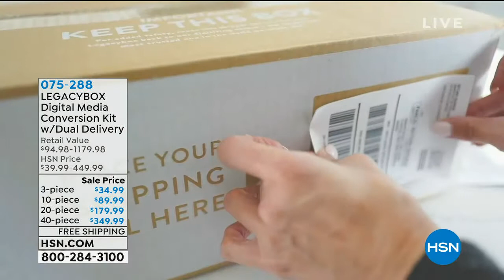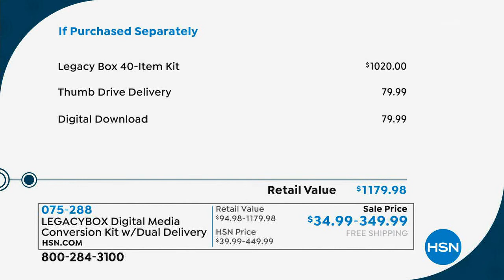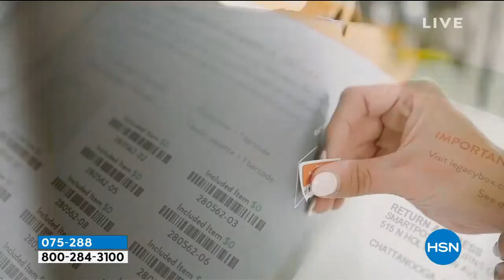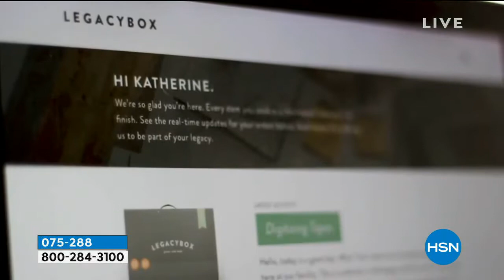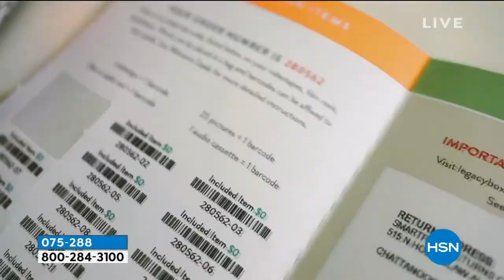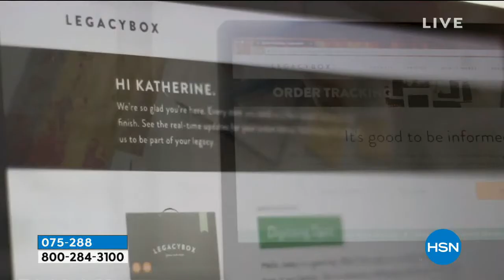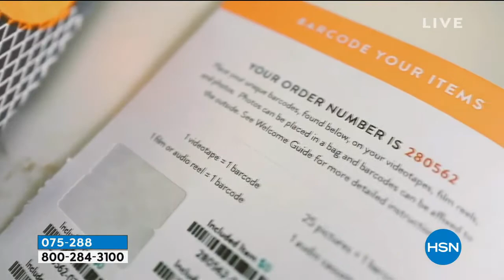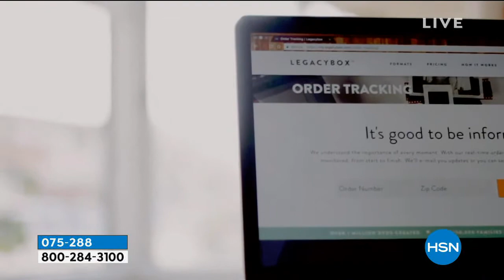HSN Features Legacybox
What would you take with you in a natural disaster? Family memories, right?

We all have memories we want to pass to future generations. Legacybox is the problem solver!

Legacybox is a mail-in service that safely preserves your family memories. Once we receive your kit, we'll start digitizing your memories by hand. We send everything back to you plus your new converted memories.

Don't wait until a natural disaster to preserve your precious memories.
Save them today!